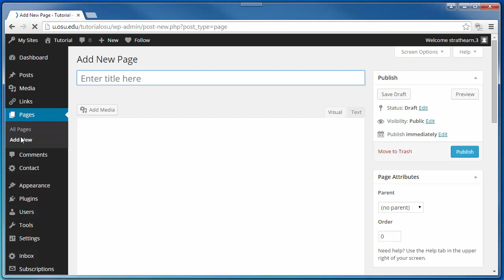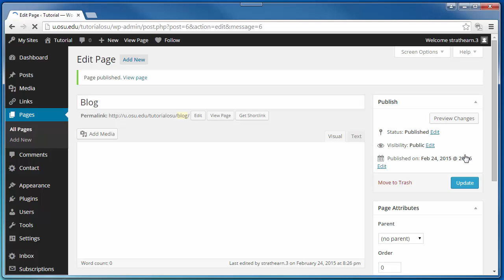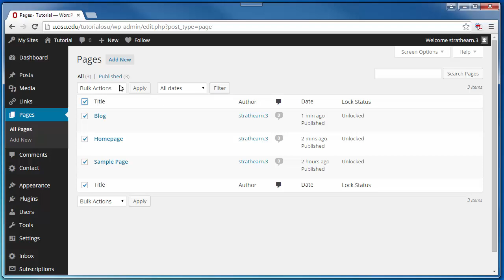Making the Homepage Static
Learn how to make the homepage of your U.OSU site a static page, versus a reverse-chronological blog reel.

Visit the Resource Center for additional information.

resourcecenter.odee.osu.edu/uosu/creating-static-site-or-homepage